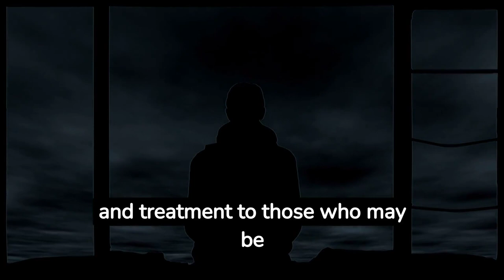5 Mind-Blowing types of Hallucinations - Most don't know this! (A Psychological Perspective)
The human mind is a complex and mysterious realm, capable of producing a wide range of experiences. One such phenomenon that has intrigued both scientists and the general population for centuries is hallucinations. In this article, we will explore the intriguing world of hallucinations from a psychological perspective, seeking to understand what it’s like to experience these vivid and often perplexing mental events.

Defining Hallucinations

Hallucinations are perceptual experiences in which an individual perceives something that is not present in the external world. These experiences can manifest in various forms, including sensory perceptions like seeing, hearing, touching, tasting, or smelling things that others cannot. Hallucinations, however, are not mere imagination; they are typically experienced as vivid and real, making it difficult for the person going through them to distinguish between what is genuine and what is not.

Sensory Dimensions of Hallucinations

 1. Visual Hallucinations: One of the most well-known forms of hallucination, visual hallucinations involve seeing things that others do not. These can range from simple flashes of light to complex scenes and figures. The visual nature of these hallucinations often lends them a surreal quality, making it challenging to discern reality from the illusion.
 2. Auditory Hallucinations: Auditory hallucinations consist of hearing sounds, voices, or noises that are not actually present. These phantom voices can take on various characteristics, from friendly and comforting to harsh and critical. Individuals experiencing auditory hallucinations often report them as overpowering and disturbing.
 3. Tactile Hallucinations: Tactile hallucinations involve sensations on the skin or body that are not caused by any external stimulus. This can include the feeling of insects crawling on the skin or the sensation of being touched or pinched. Tactile hallucinations are often deeply unsettling due to their physical nature.

The Emotional Rollercoaster

Hallucinations are not just sensory experiences; they are often accompanied by intense emotions. Those who experience hallucinations may feel a wide range of emotions, including confusion, fear, anxiety, and even paranoia. The inability to distinguish between what is real and what is a hallucination can lead to a state of emotional turmoil.

The Challenge of Reality Distortion

One of the core challenges for individuals experiencing hallucinations is the distortion of reality. During a hallucination, the line between what is real and what is not becomes blurred. This can lead to a profound sense of detachment from the real world, as the person may struggle to differentiate between the two.

Conclusion: Fostering Understanding and Empathy

In conclusion, understanding what it feels like to experience hallucinations is crucial for promoting empathy and support for individuals who face these challenges. These experiences are complex, often deeply distressing, and highly subjective. While they can be linked to mental health conditions, hallucinations can also occur in response to various factors, including substance use, sleep deprivation, and stress.

By delving into the psychological perspective of hallucinations, we can shed light on the intricate workings of the human mind and reduce the stigma surrounding these experiences. Furthermore, it serves as a reminder of the importance of compassion and support for those who navigate the blurred lines of reality daily.

As we continue to explore the fascinating and often enigmatic facets of human psychology, let us remember that empathy and understanding are our greatest allies in helping those who experience the diverse spectrum of mental experiences.